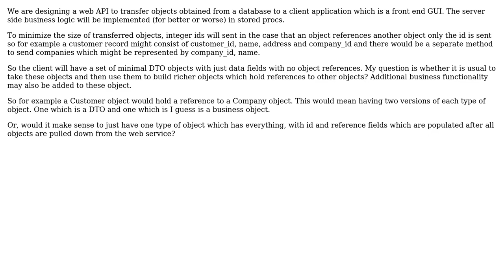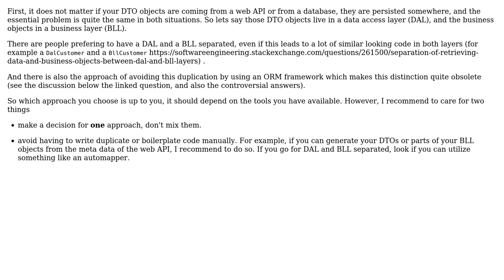Is it usual to "re hydrate" DTOs into full objects with relationships when consuming web services?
Software Engineering: Is it usual to "re hydrate" DTOs into full objects with relationships when consuming web services?

With thanks & praise to God, and with thanks to the many people who have made this project possible! | Content (except music & images) licensed under CC BY-SA | Music | Images & others | With thanks to user Shane user Doc Brown and the Stack Exchange Network Trademarks are property of their respective owners. You are responsible for your own actions.